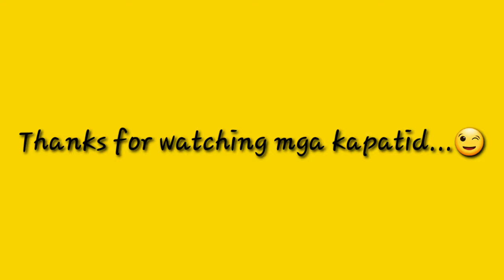Mga dapat mong Ihanda/alamin bago ka umuwi ng Pilipinas ngayong Panahon ng Covid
ito ang mga dapat nyong malaman or ihanda bago kayo umuwi ng Pilipinas.
1.
2.
3. BALLPEN
4. foods for 8days quarantine